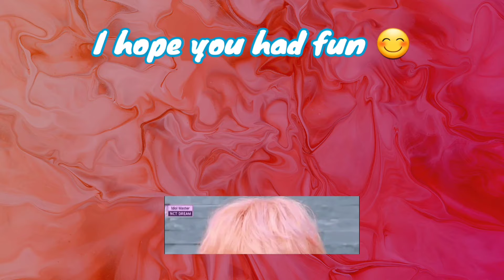[KPOP GAME] SAVE ONE / DROP ONE: KPOP SONGS (2015-2018 Edition)